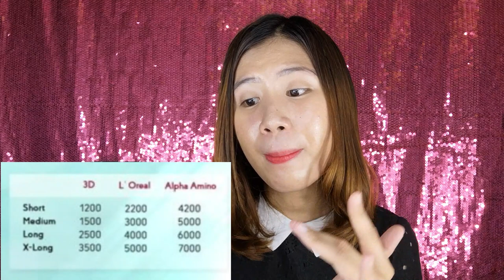K-DRAMA HAIR?! | Makakahanap na ba ako ng OPPA?! ft. T&J Salon Professionals | Jersey Go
KOREAN SALON EXPERIENCE: MY FIRST VOLUME REBOND ♥️ ft. T&J Salon Professionals | Jersey Go

Yes mamsh! I finally got to do a hair Rebond ♥️ thank you so much T&J SALON PROFESSIONALS- EASTWOOD BRANCH for inviting me and pampering my hair today ♥️ I really had a wonderful time and I love how my hair turned out to be really pretty. Twitter Instagram Senior Hair stylist: Ms. Dess Treatment Done: Volume Rebond Branch: T&J Salon Professionals Cyber and Fashion Mall Eastwood branch Operating hours: 11am-10pm TonyandJackey T&J Salon Professionals

📍P R I C E   L I S T

REGULAR REBOND:
♥️SHORT:
•3D- 1200
•Loreal- 2200
•Alpha amino- 4200

♥️MEDIUM:
•3D- 1500
•Loreal- 3000
•Alpha amino- 5000

♥️LONG:
•3D- 2500
•Loreal- 4000
•Alpha amino-6000

♥️X-LONG:
•3D- 3500
•Loreal- 5000
•Alpha amino- 7000

📍FOR C-CURL, VOLUME AND J-CURL REBONDING, ADD 1000 PESOS

KOREAN REBOND
♥️SHORT- 1500
♥️MEDIUM- 2000
♥️LONG- 3000
♥️X-LONG- 4000

🌼TIKTOK: J e r s e y 🌻